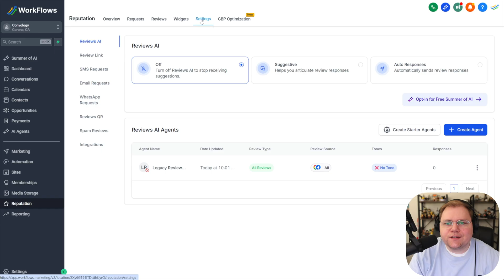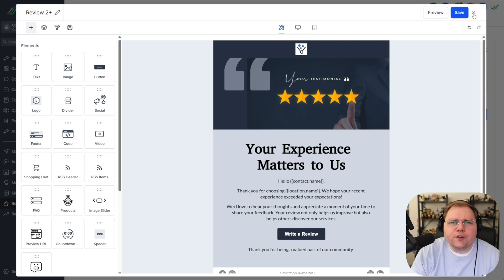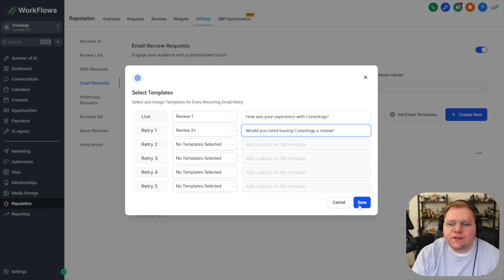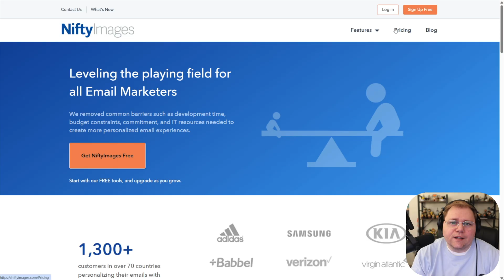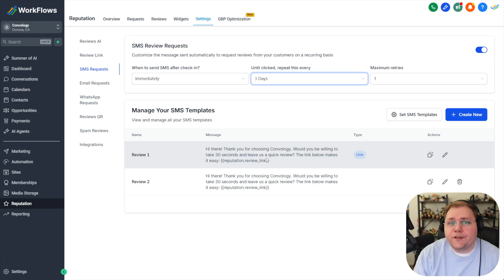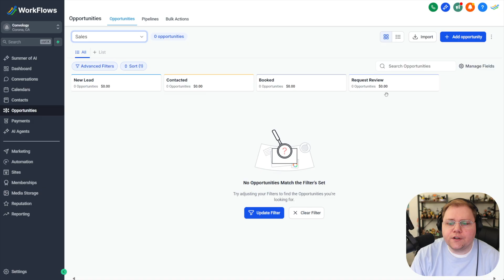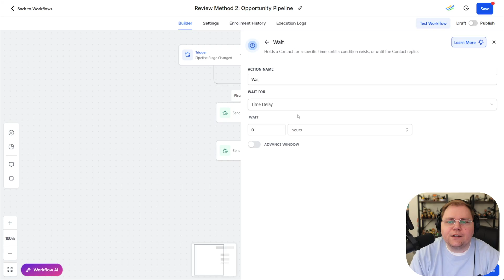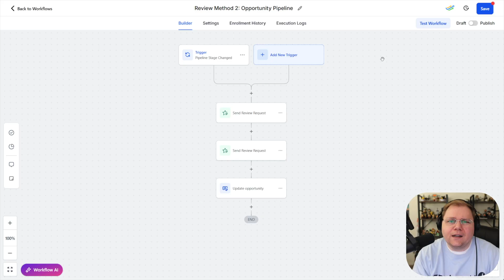Easily Automate Review Requests in HighLevel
Learn about Convology+ ⤵️

Summary ⤵️
Automating review requests in HighLevel for your business or your clients has never been easier. HighLevel recently updated their review requests feature to allow you to customize the requests and cadence, giving you total control over automating this feature without the need for complex workflows. I walk you through the whole setup.

I am compensated if you make a purchase through them—at no extra cost to you. If you found my video helpful, consider supporting the channel when you choose to purchase these tools.